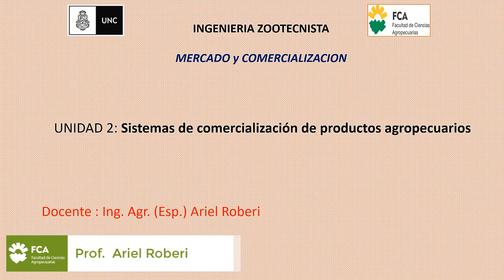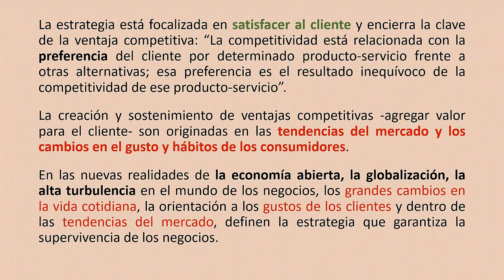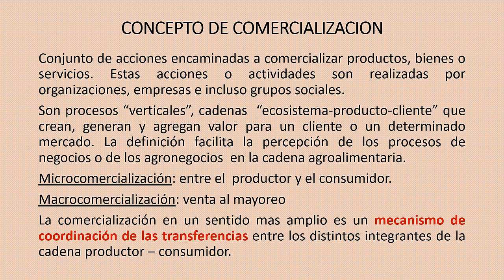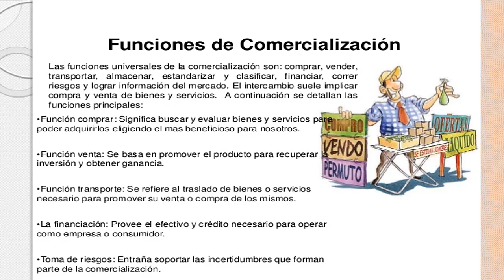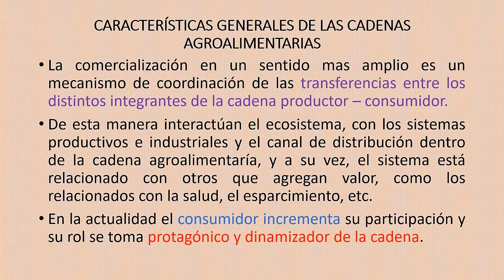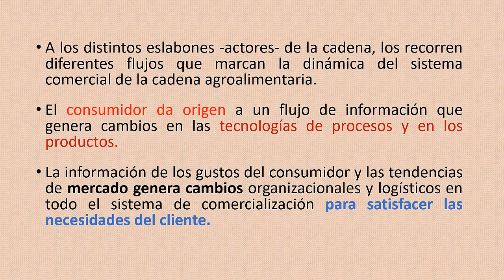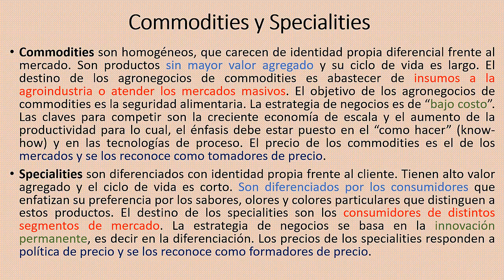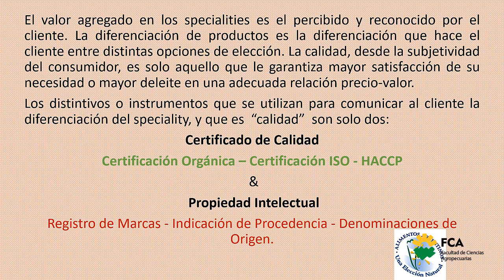Sistemas de Comercialización de Productos Agropecuarios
Espacio Curricular: Mercados y Comercialización
Tema: Sistemas de Comercialización de Productos Agropecuarios
Docente: Ariel Roberi